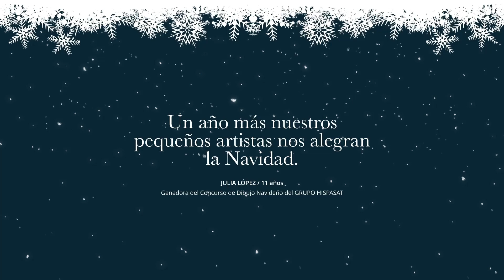Felicitación navideña HISPASAT 2021 2